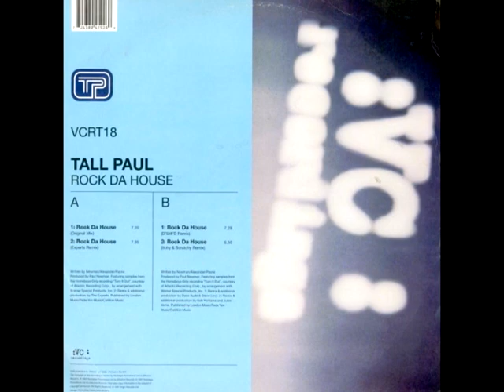TALL PAUL / Rock Da House (Funky Garden Mix)